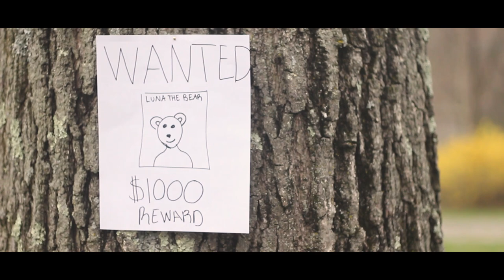THE WILD CHILD WEST | Comedic Childhood Short Film (2020)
4.18.20. Improv project during COVID. One summer before film school! Shoutout to my sisters for making it work. :)